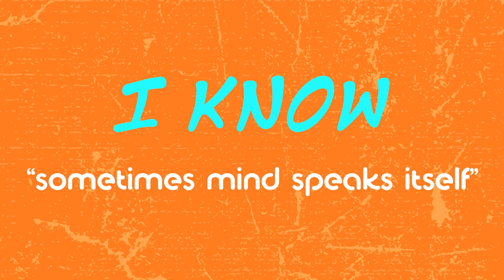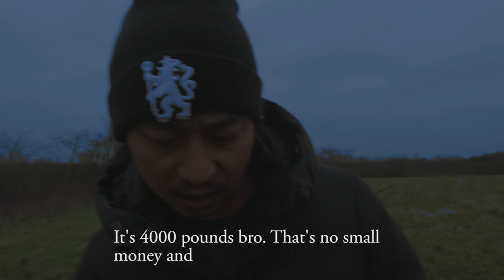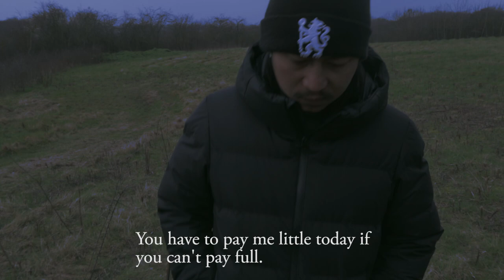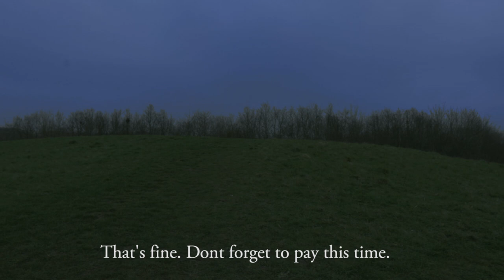I know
When Sarva Asks his childhood friend Sandip to pay back his money, two friends start anticipating what each other will say before they meet.

MIRAGE FILM PRESENTS
I KNOW- A SHORT MOVIE
Cast: Sandip Rai, Sarva Rai
Screenplay/ Camera/ Editing - Yubaraj Rai
Sound Design - Binod Magar
Visual Effects -  Mishal Rai
Illustration and Graphic Design -  Seto Phool Studio
Directed By - Yubaraj Rai
Produced By - Sandip Rai
Special Thanks: Suraz Shrestha